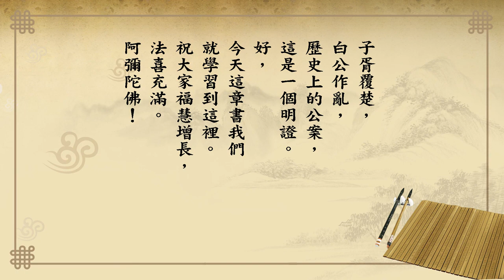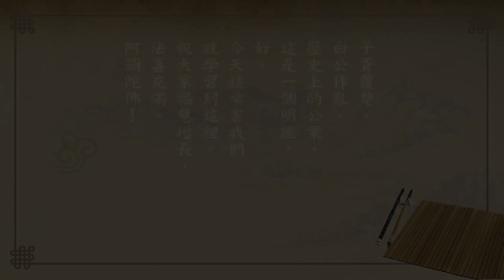悟道法師 每日論語－有聲書 347 子路篇第十六章【葉公問政。子曰。近者說。遠者來。】